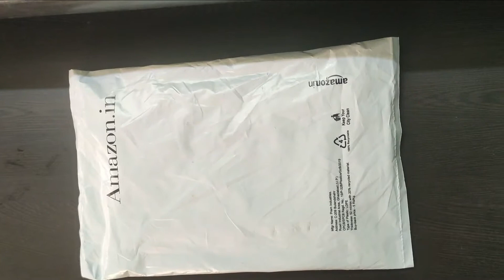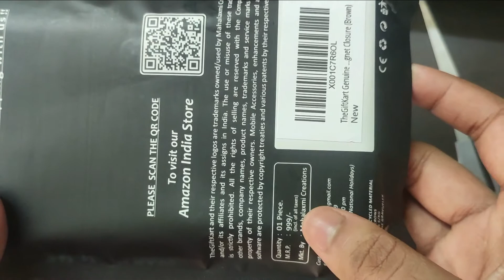Genuine Leather Finish Flip Cover for Mi Redmi Note 10 Pro/Pro Max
BUY LINK - flipcover for  REDMI NOTE 10 PRO / PRO MAX